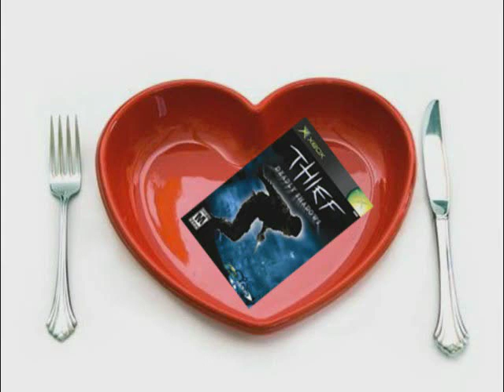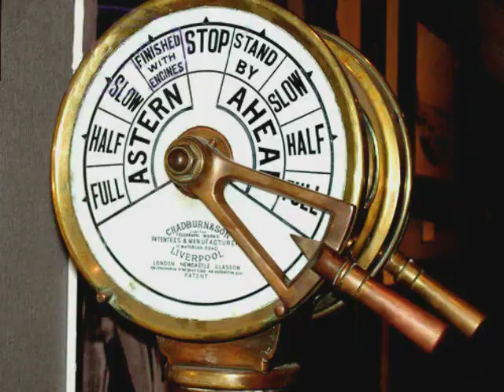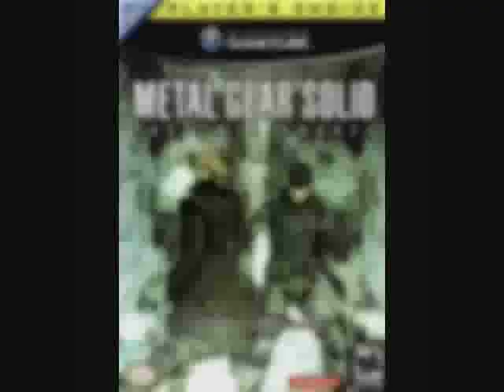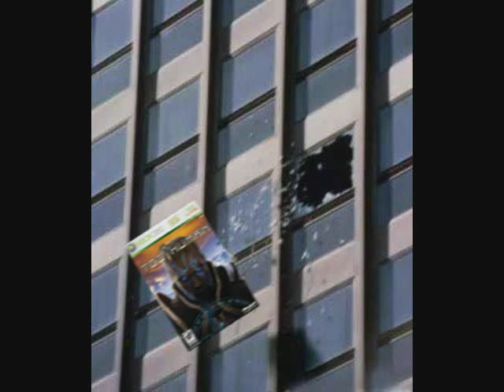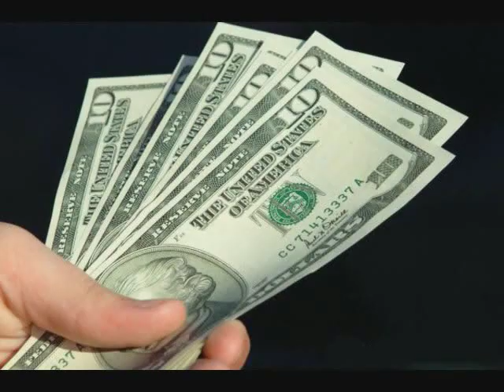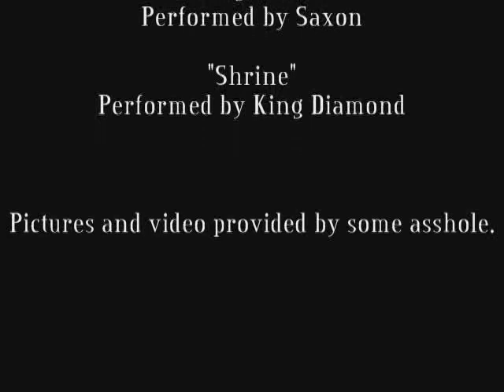Metal Gear Solid: The Twin Snakes Review - The Rageaholic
Another popular franchise gets a shovel to the face when RazörFist takes on Konami's flagship series: Metal Gear Solid, and their 2004 remake of the original, "The Twin Snakes."

Warning: Contains Elephantiasis, Nude Santa, rampant lens flare, and Mighty Morphin' Monster Growth Hormone.